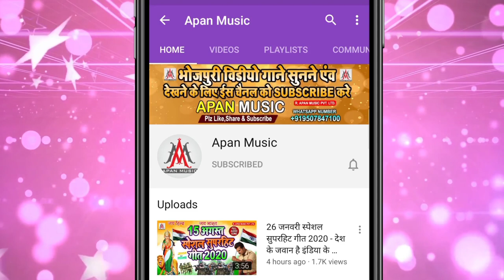सुई देदी छौड़ी के दुनू बढ़े वाला || Rajesh Rashila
►Song : Sui Dedi Chhuadi Ke Dunu Badhe Wala
►Singer : Rajesh Rashila
►Lyrics : Chandan Bedardi